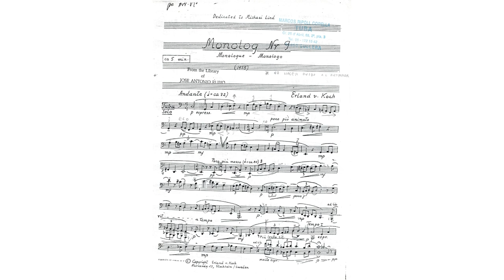Erland Von Koch. Monolog Nº9. For Tuba Solo. I - Andante. - Marcos Ripoll.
ErlandVon Koch

-Marcos Ripoll. Tuba player.

I hope you enjoy the first movement (Andante) of Erland Von Koch Monolog Nr 9 for Solo Tuba